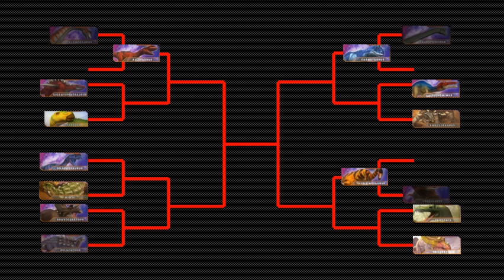Dinosaurs Battle s2 GB1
Dinosaurs Battle
Dinosaurs Battle (Sauroposeidon VS Carnotaurus)